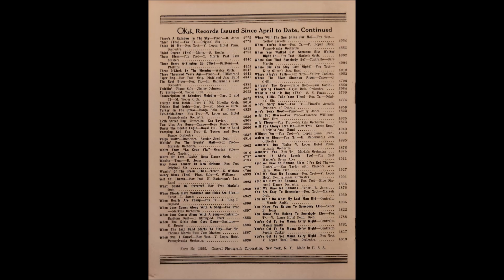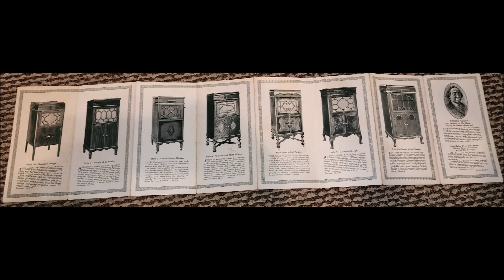1920's Original Record & Phonograph Booklets - A Photo Montage - Victor - Okeh - Cheney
We put a ton of work into our channel!